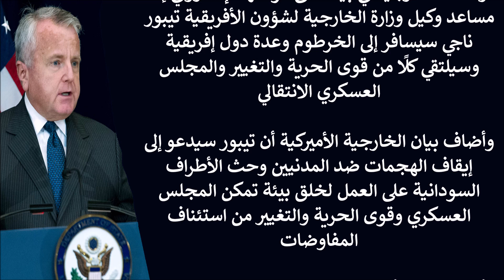الخارجية الأميركية ترسل مبعوثا خاصا إلى الخرطوم